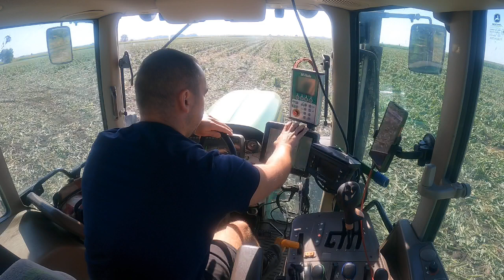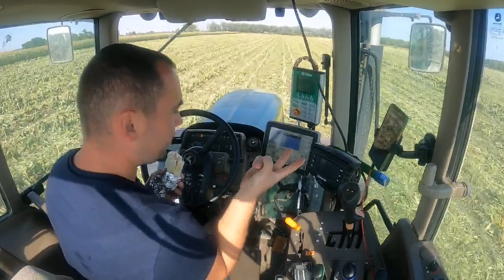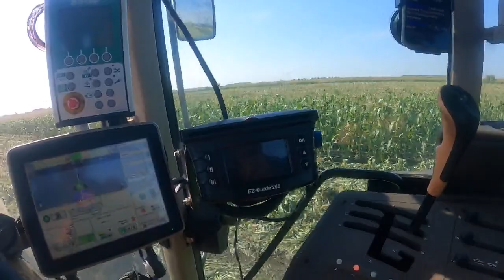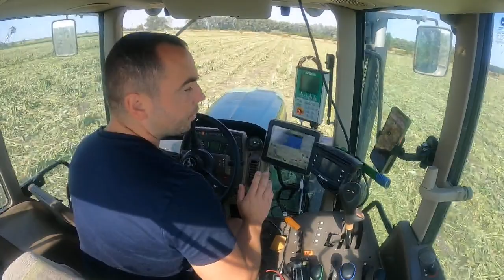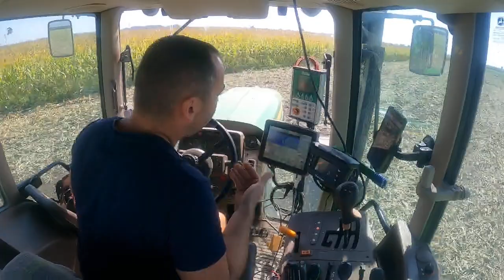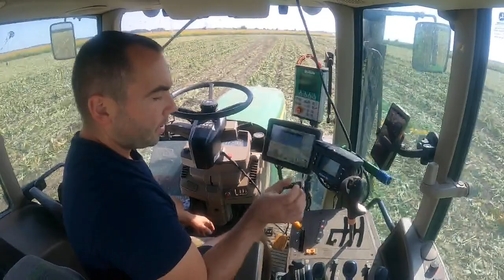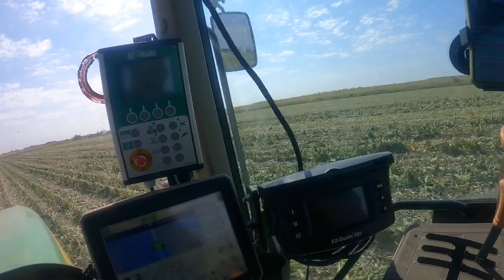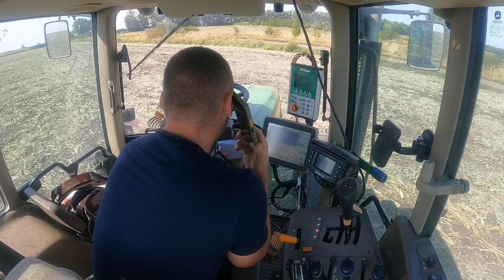Mindennapok a mezőgazdaságban! Csemege csutka szárzúzás! [2021.09.07]